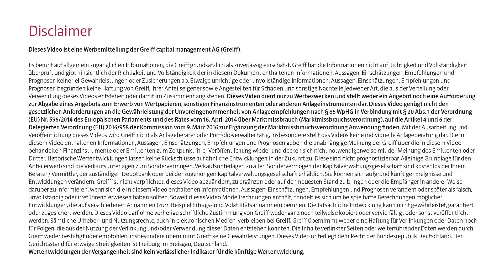Besser als Warren Buffett? Der Aktienfonds für Beteiligungsunternehmen - Interview Gunter Burgbacher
Die VVO Haberger AG initiiert im Januar 2019 einen neuen Investmentfonds, den AFB - Aktienfonds für Beteiligungsunternehmen. Die Idee für den Fonds, sowie die Philosophie stammen von Gunter Burgbacher – Geschäftspartner, Managing Director und Investment Spezialist der VVO Haberger AG. Börsennotierte Beteiligungsunternehmen repräsentieren ein außergewöhnliches Anlagesegment. Das Geschäftsmodell von Beteiligungsunternehmen besteht hauptsächlich darin, Beteiligungen an anderen, eigeständigen Unternehmen zu erwerben bzw. diese zu kaufen mit der Perspektive „Buy and Hold“ und „Buy and Build“. Über dies erwirtschaften ausgewählte Beteiligungsunternehmen durch ihr eigenes Kerngeschäft operativen Cash Flow und generieren so zusätzliche Einnahmen. Der AFB ermöglicht so institutionellen Investoren und gehobenen Privatanlegern den Zugang zu einer einzigartigen Diversifikation und zu vielfältigen Investmentstrategien. Quelle: Homepage VVO Haberger AG